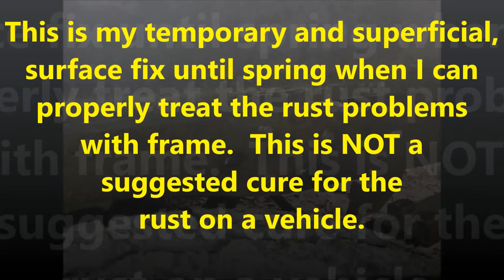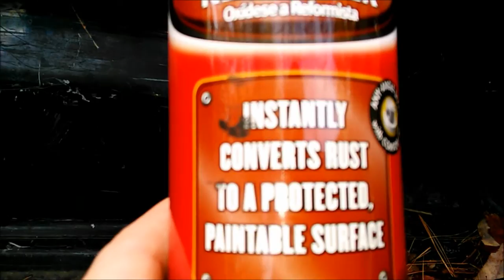RUST REFORMER and Ford Ranger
Using rust reformer on my Ford Ranger
Amazon Affiliated: I am a participant in the Amazon Services LLC Associates Program, an affiliate advertising program designed to provide a means for me to earn fees by linking to Amazon.com and affiliated sites.
Following used in the making of my videos.
Lenova Laptop
Logitech Wireless Keyboard and Mouse
Laptop Cooler
Plug Mic for Phone
TV Tray/Laptop Stand
or Laptop specific Stand
Clip on Light with LED Bulb
1 Terabyte Hard Drive
Selfie Stick
Sony Camera with Tripod